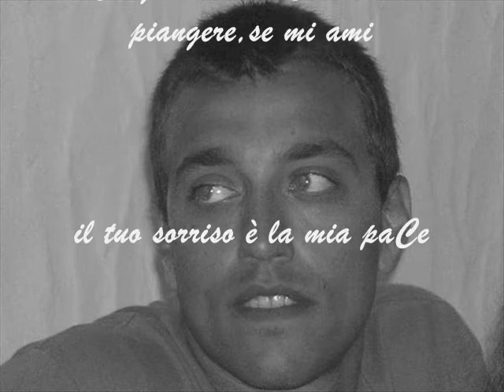Tribute to MarCo Lorenzi, We Miss You!!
My homeboy 4iCe keepin his dead dawg alive.
Video produCed by 4iCe featurin O.G.24.
The musiC is "We Miss You" (Instrumental) produCed by 4iCe.